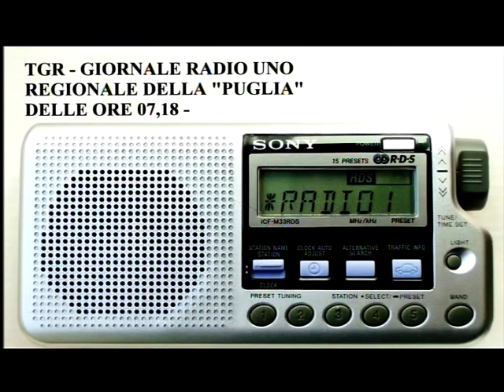MARTEDI' 12 GENNAIO 2021 - TGR - GIORNALE RADIOUNO REGIONALE DELLA "PUGLIA" DELLE ORE 07,18 -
TGR - GIORNALE RADIOUNO REGIONALE DELLA "PUGLIA" DELLE ORE 07,18 -